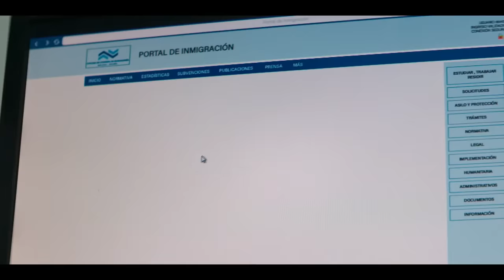La Reina del Sur 3, Capítulo 6: Dime quién eres | Telemundo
Video oficial de Telemundo. Sofía busca a Mateo, le regala un celular y él ofrece enseñarle béisbol. En la práctica, ambos son blanco de un asalto, ella desespera por saber quiénes son los atacantes.